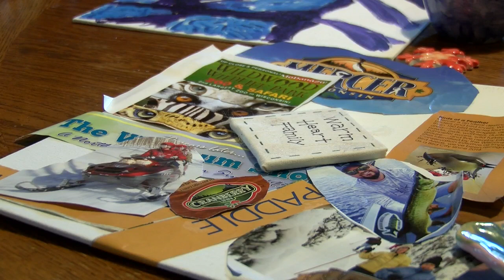Northwoods duo aims to spread positivity in the community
A dynamic duo is shedding light on what the Northwoods has to offer.